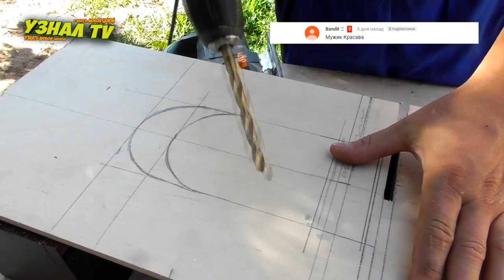Как сделать кукольный домик своими руками. За один вечер.